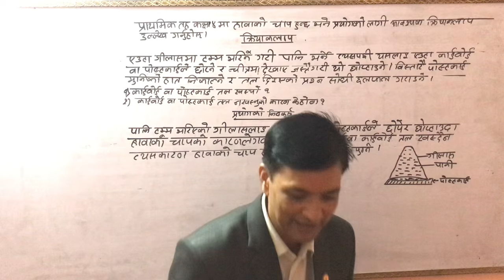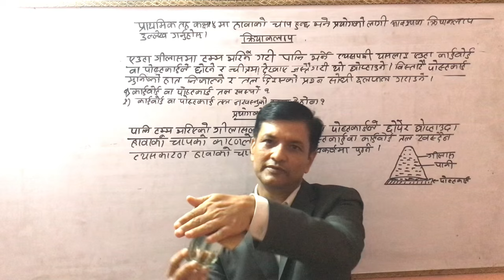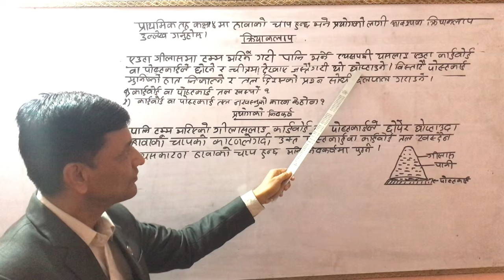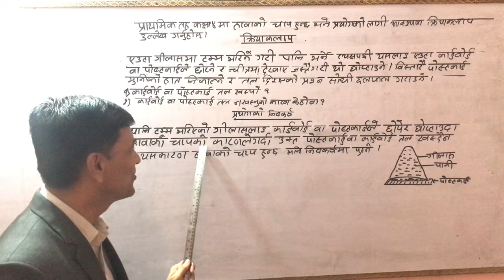Ep: 202 कक्षा ४ मा पानीको चाप हुन्छ भन्ने प्रयोगको प्रदर्शन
कक्षा ४ मा पानीको चाप हुन्छ भन्ने प्रयोग शिक्षण गर्न आवश्यक क्रियाकलाप उल्लेख गर्नुहोस